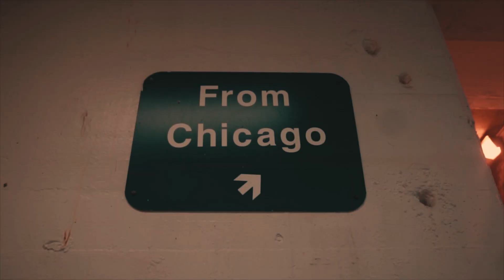Campaign Rudeboi - Alright (Official Video) Dir x VG Edit By Dark Angel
New Music From FBF Founder  Campaign Rudeboi In His New Single Alright.

Campaign Rudeboi - Alright

(Official Video)

 Edit By Dark Angel

VG Entertainment.